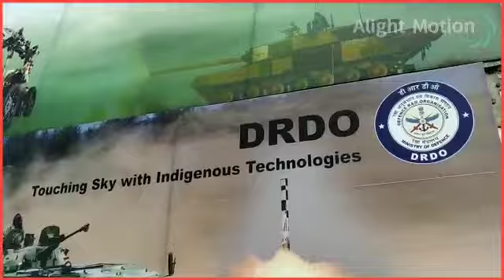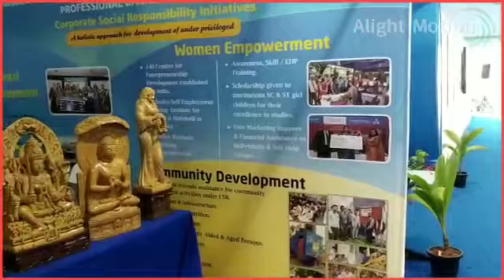107 science congress 2020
Sarv vigyan foundation @107 indian science congress in Bengaluru (january 2020)
Got great insights and interacted with great minds from all over the country